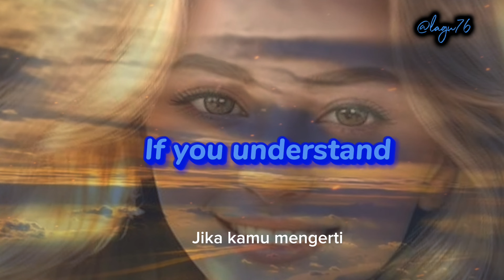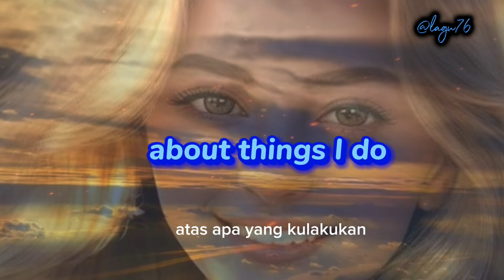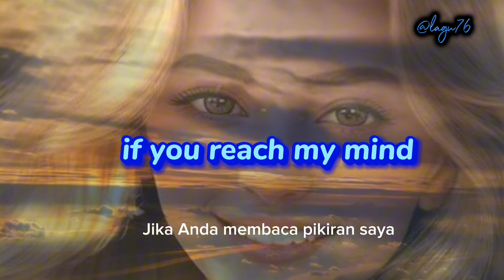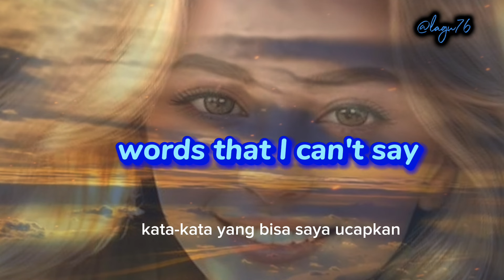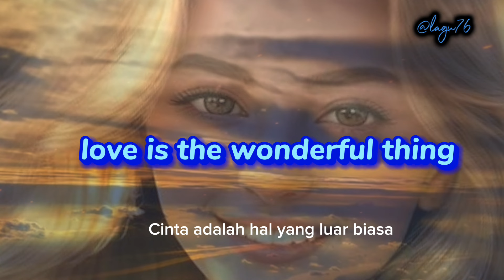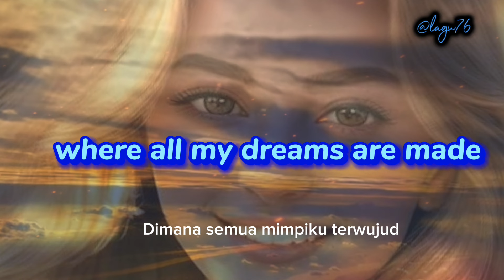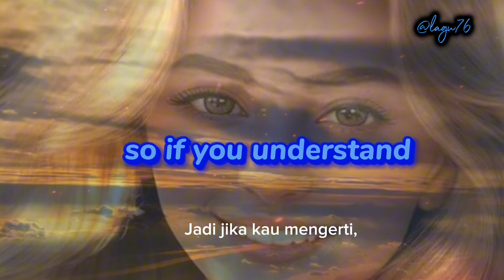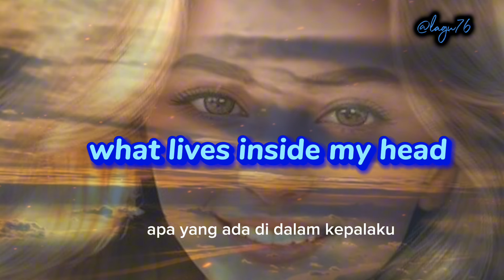If You Understand - George Baker Selection - lyrics terjemahan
Song  : If You Understand
Artis: George Baker
Album: River Song
Released: 1976
Country : Netherland

THANK YOU FOR YOUR BEAUTIFUL SONG
LETS SING TOGETHER!
Song  and clip video are not mine, I only made video lyrics to sing.

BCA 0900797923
😍WHAT SONG DO YOU MISS???...
Lagu Apa Yang Kamu Rindukan?.
 Cek di playlistku...

ANDY LAU , AIR SUPLY
BEEGEES , BOBBY VINTON , BROTHER4
BON JOVI , BEATLES
CIGARETES AFTER SEX
EBIET G.A.DE
FEI YU CHING , FRANKY AND JANE
GEORGE BAKER , GERARD JOLING
HAILAI A MU
IMAGINE DRAGON , IKLIM
JOSE MARI CHAN ,
MAROON , MLTR
RICHARD SANDERSON , RICHIE REN
TAN JIANCI
XIAOZHAN  , ZHAO LUSI